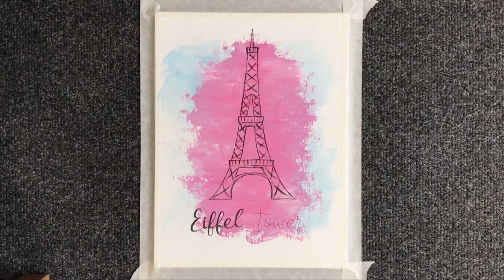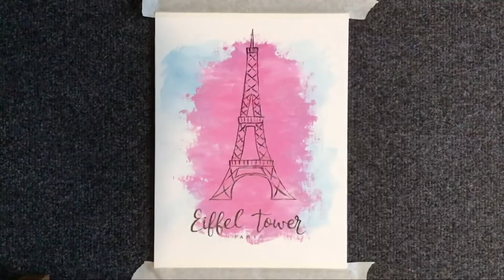Eiffel Tower line drawing - Easy acrylic painting #17 - Afz Art - Extended version You too can paint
Painting a minimalist line drawing of the world famous Eiffel Tower using acrylic colours! I have uploaded this video on the request of a few friends who wanted to see the complete painting process in the normal speed. There are no cuts in the video, showing all the brush strokes, colours at normal speed, and all the mistakes too during the painting and how I corrected them. Do try and enjoy :)

Video edited using DJI Mimo app